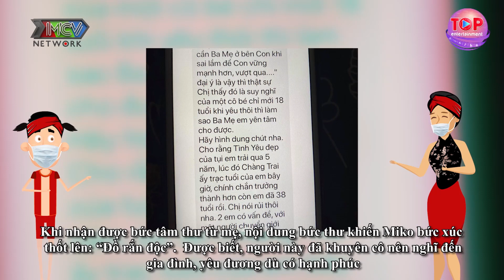CHOÁNG VỚI CÁT XÊ KHỦNG CỦA MỸ NHÂN HOA NGỮ ĐỊCH LỆ NHIỆT BA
🎬 NỘI DUNG: Là một trong những diễn viên hàng đầu của showbiz Hoa ngữ, việc cát-xê dự sự kiện của diễn viên "Tam sinh tam thế, thập lý đào hoa" cao là chuyện dễ đoán. Tuy nhiên, mức cát-xê thực sự của nữ diễn viên vừa được trang Sohu tiết lộ khiến dân tình không khỏi choáng váng.
Trong sự kiện trực tuyến DC Fandome vừa diễn ra, trailer phim bom tấn "The Batman" do Robert Pattinson đảm nhận vai chính đã hé lộ trailer đầu tiên. Từ hé lộ này, "The Batman" được tạp chí Variety nhận định sẽ có nhiều khả năng nhuốm màu bạo lực.